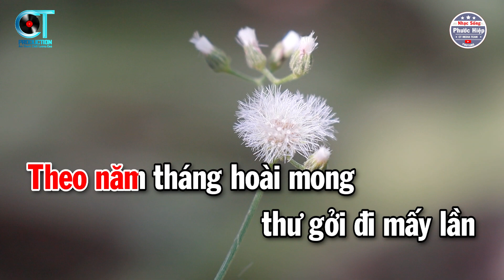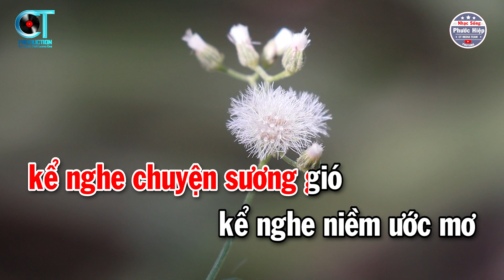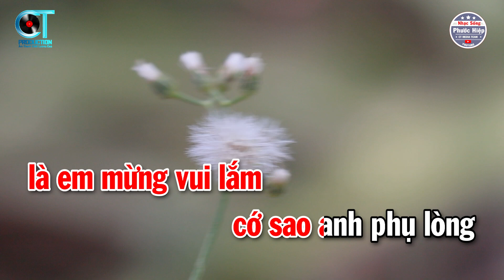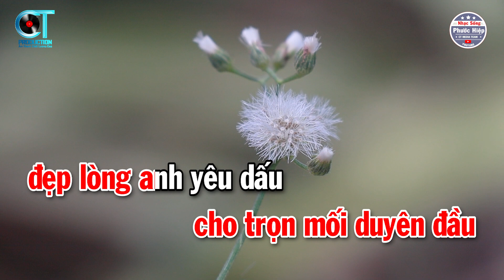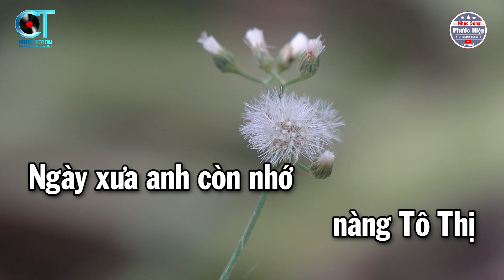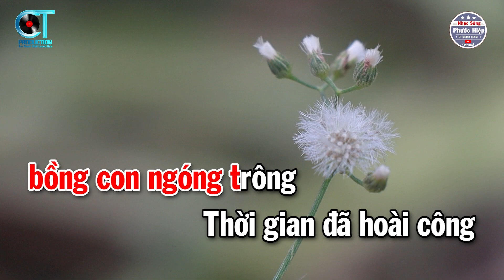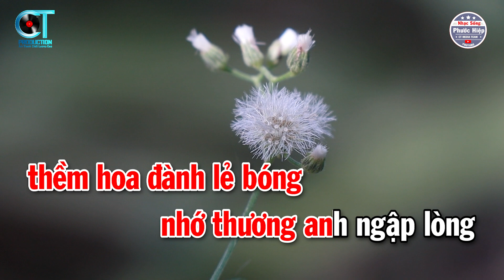Karaoke Sao Chưa Thấy Hồi Âm Tone Nữ ( Bm ) Nhạc Beat Dễ Hát | Nhạc Sống Phước Hiệp